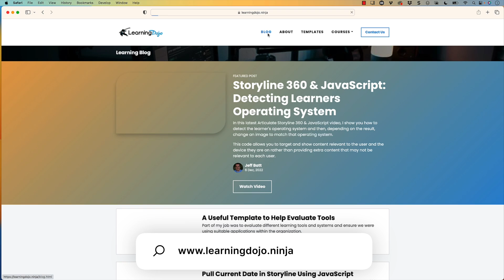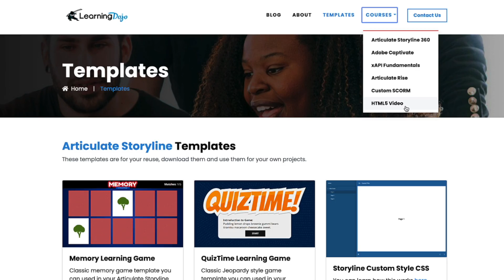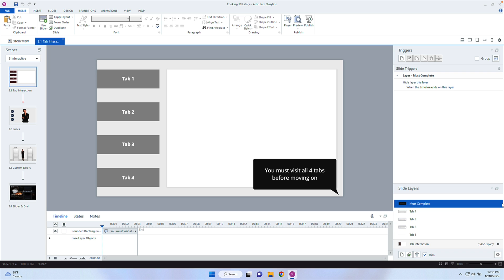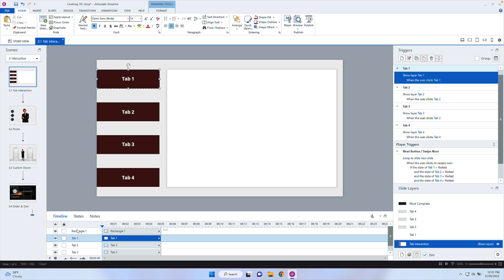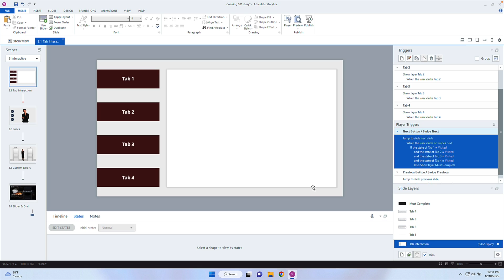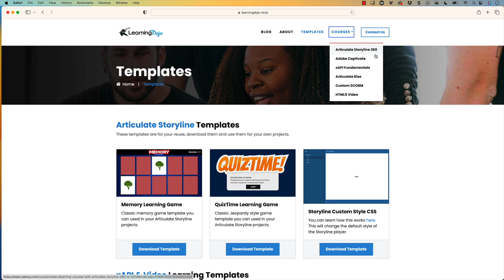Using the New Else Feature in Articulate Storyline 360 Triggers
Articulate recently released a new feature that will reduce the number of triggers needed to create conditions. Instead of having several triggers to handle various scenarios, you can now define what happens if a condition has not been met.

For example, if you want to prevent the user from moving on until they complete looking at all four tabs before, you would have two triggers with 4 triggers each. One to move onto the next page if all four tabs have been met and one if they have yet to visit all four tabs to instruct them to complete.

Now, you can have one trigger that will prevent the user from moving on until they have visited all four tabs and THEN add on what happens if that condition has not been met. So useful! I will show you how to use this feature in this latest video.